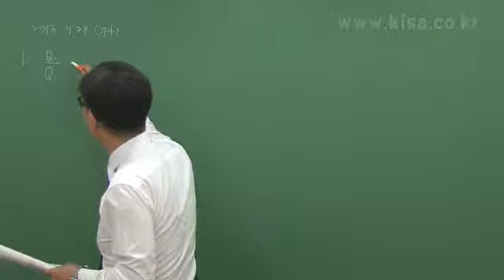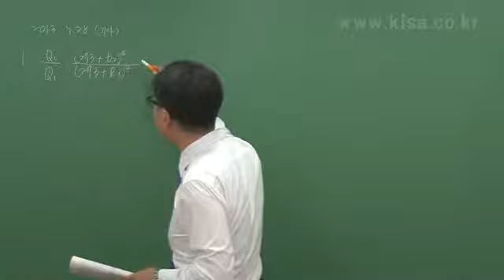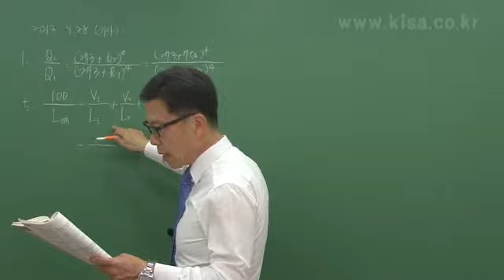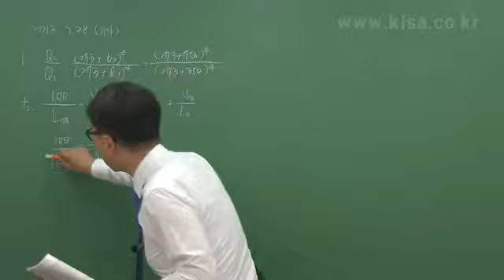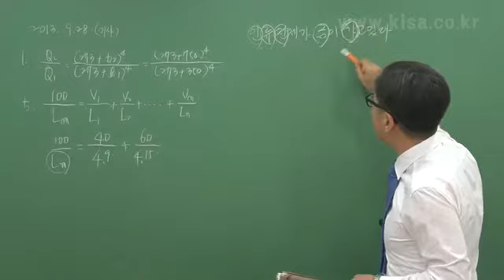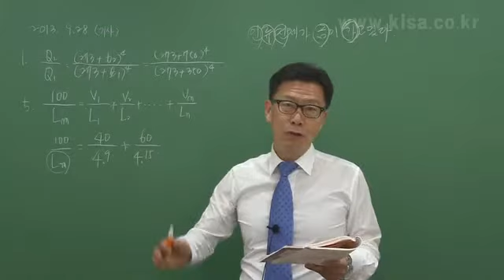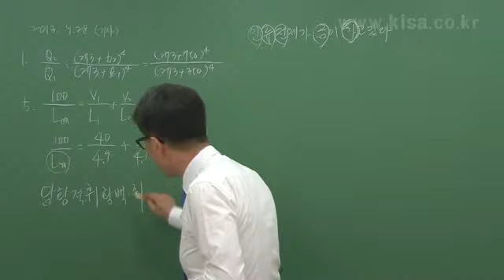소방설비기사 기계분야 필기 기출문제풀이 김성태 형설지공제공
소방설비기사 기계분야, 필기, 과년도유사문제풀이, 소방원론 및 약재역학, 소방법규, 소방기계시설의 구조원리, 실기, 실기이론, 과년도유사문제풀이